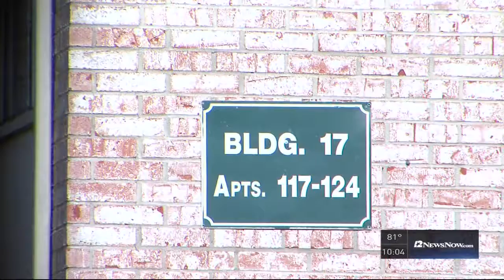Rhyan Henson news anchor reel.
The anchor reel of MMJ/Reporter Rhyan Henson.